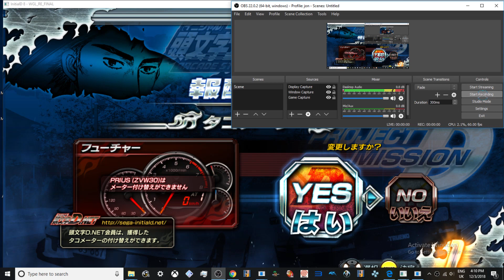Initial D Arcade Stage 8 Infinity - Toyota Prius hybrid - max tuned EX SPEC - 1080p 60fps gold rank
got the ings n everything pimped out now
can max tune / everything unlocked onto card rw data awesome :)

roblox
memes
popular
viral
funny
kid
fortnight
battle royale
pugb
minecon
yogcast
ps4
e3
viral
fun
jon
10p play
Jackpot
Fruit Machine
slots
gamble
bet
stake
winning
losing
win
loser
popular
trending
viral
ali-a
ninja
fortnight
vanos